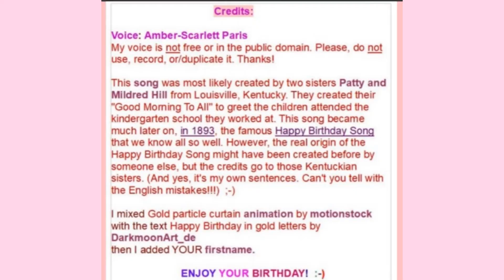🎂 HAPPY BIRTHDAY DANIE 🎈 - Version 2 - (French Parisian Accent)